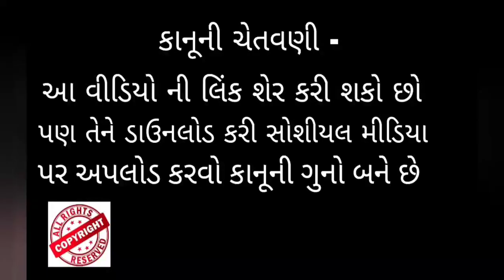કેળા ખરીદતા અને ખાતા પહેલા આટલી બાબત નું ધ્યાન રાખજો નહિતર થઈ શકે છે નુકશાન ☠